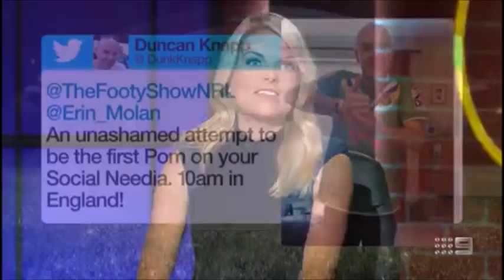NRL Footy Show 2014 - Molan Files #2